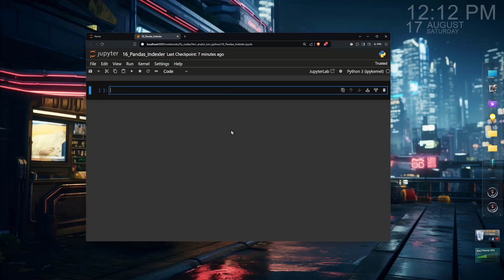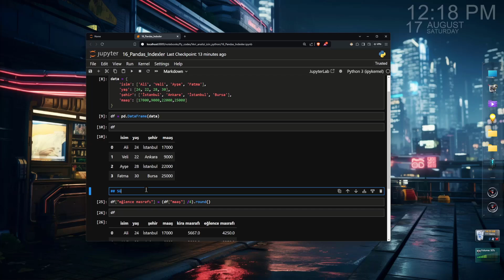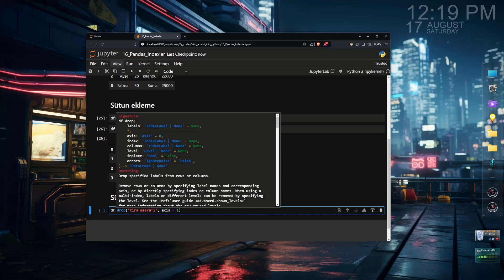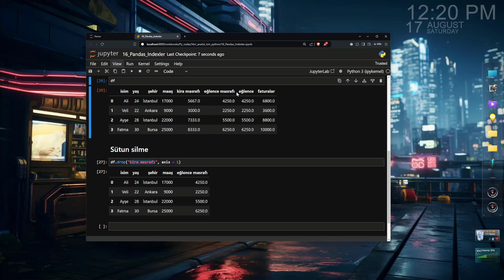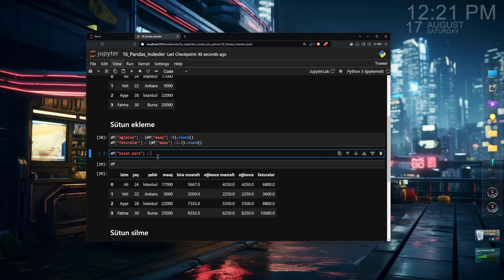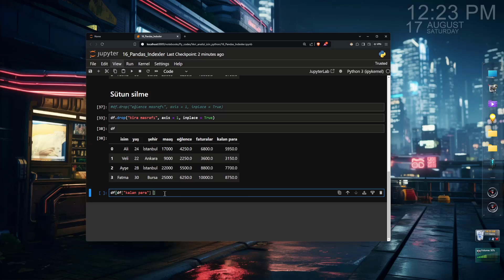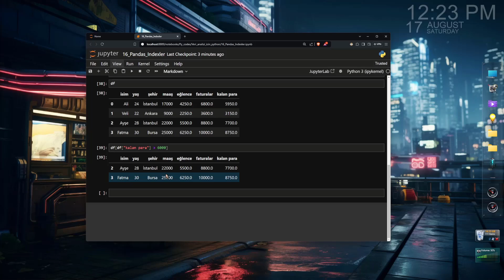Veri Analizi İçin Python | #22 Pandas - Index işlemleri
Selam millet!
Veri analiz ederken Python kütüphanelerinden yararlanırız. Bu eğitim serisinde, Veri analizi / veri bilimi için python konulu videolar çekiyorum.

Bu videodaysa, Pandas kütüphanesi index işlemleri kavramını anlattım.